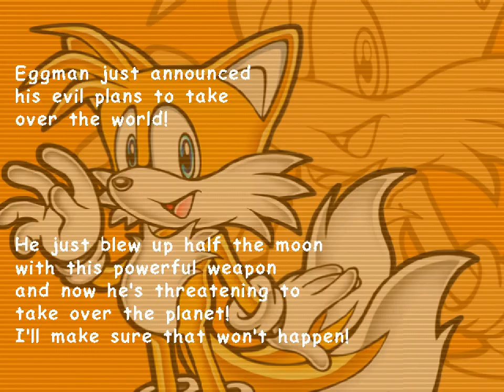All the Sonics - 351 - where she was a friend of mine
there was no need to fight

bad stories told badly, now that's my jam
(not talking about the game here)